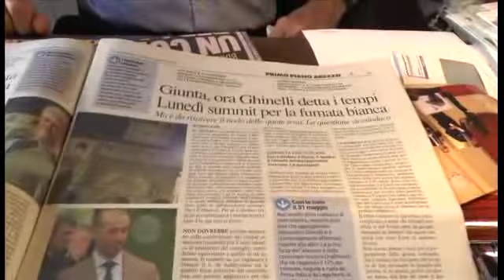Carlo Brandini Dini onori al vincitore Ghinelli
Un nostro ascoltatore ha commentato cosi:
Stefano :Carlo Brandini Dini Uno dei fondatori di Forza Italia ad Arezzo prova a salire sul carro del (presunto) vincitore, ma scivola e batte per terra ... dura la vita del voltagiubba
Sentiamo cosa ci risponde il nostro Carlo Brandini Dini.